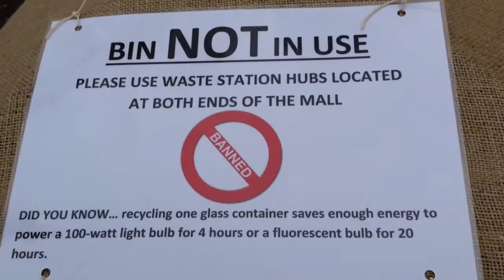2014-04-10 - Austrian Shoes